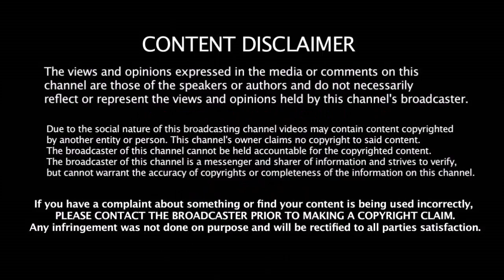SRH ரசிகர்களுக்கு சோகமான செய்தி - SRH அணியில் இருந்து முக்கிய வீரர் விலகல் | IPL 2018